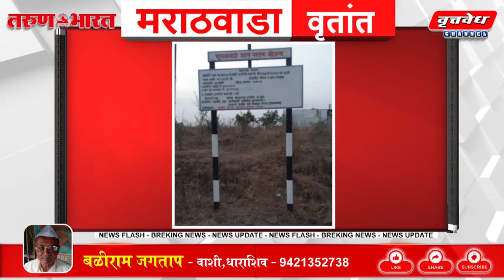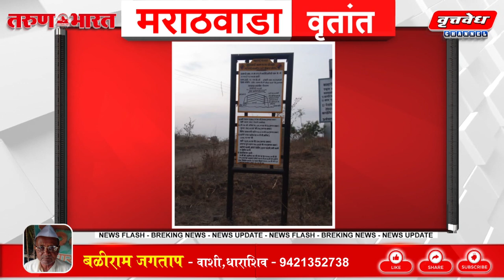मुख्यमंत्री ग्रामसडक योजनेची दुरुस्ती कधी होणार !